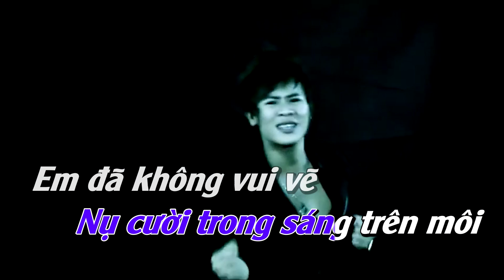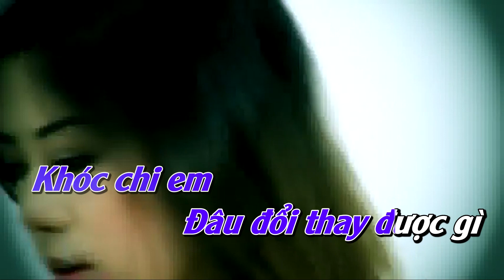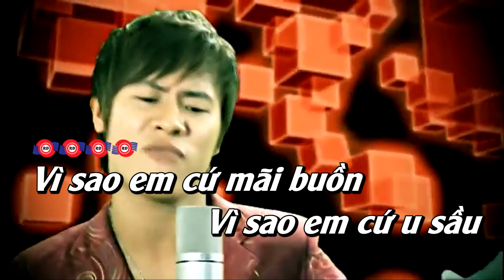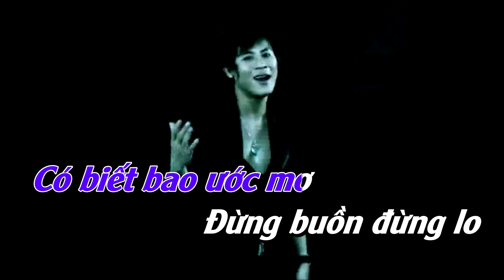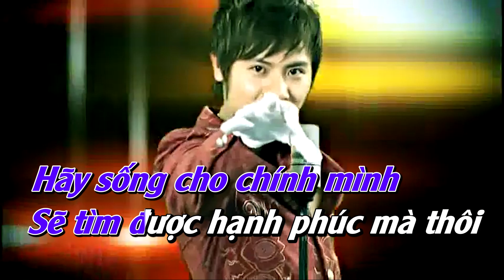TÌNH YÊU KHÔNG LÀ TẤT CẢ - KARAOKE (BEAT GỐC) || NGUYÊN KHÔI || Vì sao em cứ mãi buồn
🎤KARAOKE: TÌNH YÊU KHÔNG LÀ TẤT CẢ - KARAOKE (BEAT GỐC) || NGUYÊN KHÔI
🎤Sáng tác: Tô Tài Năng

Lời bài hát:

Vì sao em cứ mãi buồn
Vì sao em cứ âu sầu
Vì sao em cứ cố sống cho qua thời gian thế em
Dường như em đã mất rồi
Nụ cười trong sáng trên môi
Em đã không vui vẻ như những ngày xưa
Còn đâu ánh mắt thưở nào
Còn đâu những lúc thơ ngây
Một thời em đã cố giữ nhưng nay vì ai em đánh rơi
Người ấy đã bỏ em rồi
Mà đâu có nhớ đến em
Khóc chi em đâu đổi thay được gì
Tình đời là thế đó thế đó em biết không
Đừng vì tình yêu em khổ đau quá nhiều
Em nên hiểu rằng khi sống ở trên đời
Tình yêu đâu là tất cả
Cuộc đời còn đó có biết bao ước mơ
Đừng buồn đừng lo yêu dấu đang đón chờ
quên đi muộn phiền hãy sống cho chính mình
sẽ tìm được hạnh phúc mà thôi